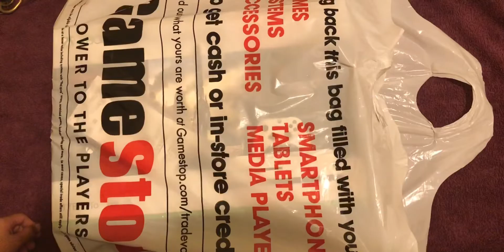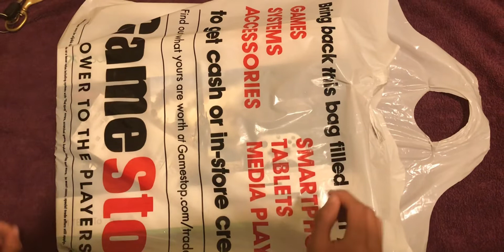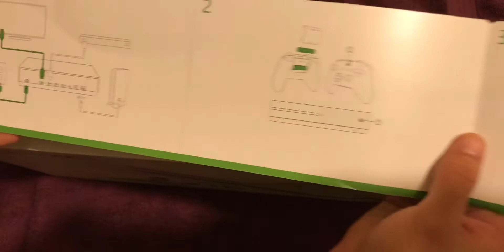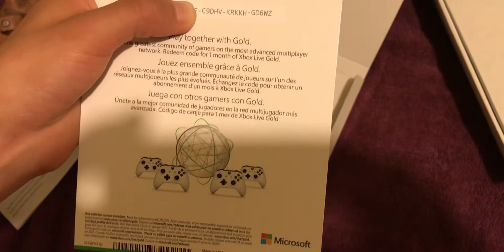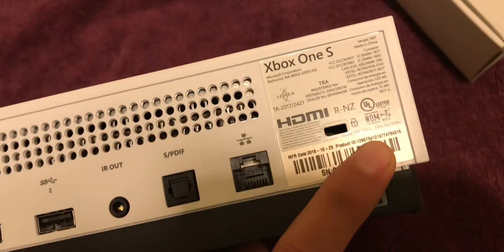Xbox one s Unboxing(bundle)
Hey guys I hope u guys liked the video and also don’t forget to leave a like on video and subscribe for more video to come I hope u guys have an amazing day peace😁😁